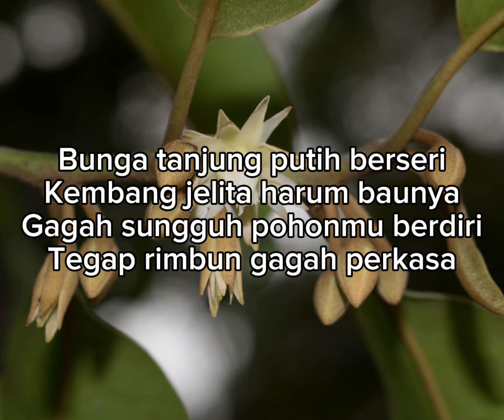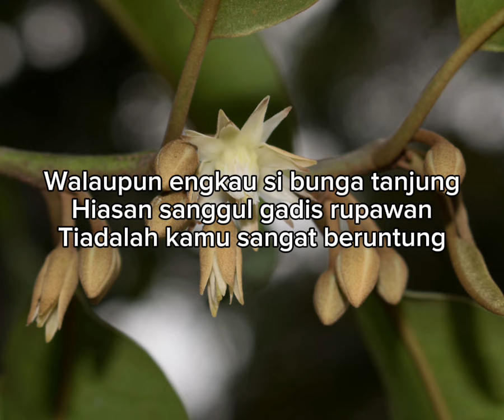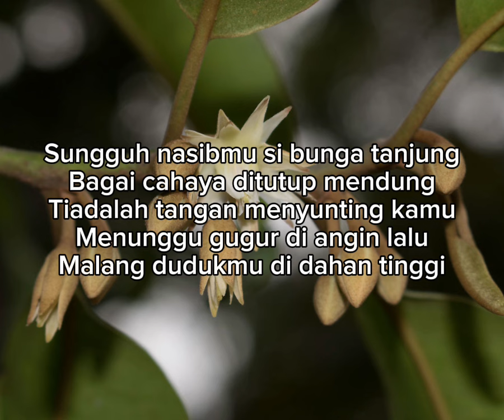Bunga Tanjung (High Quality) - MinusOne - Original Key